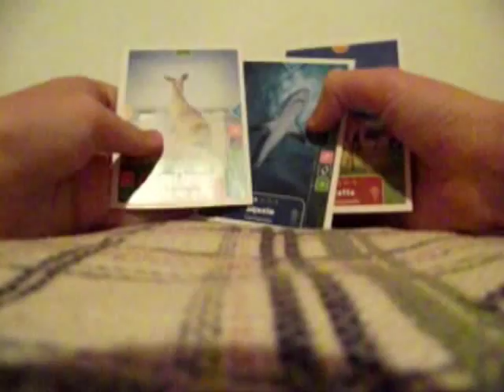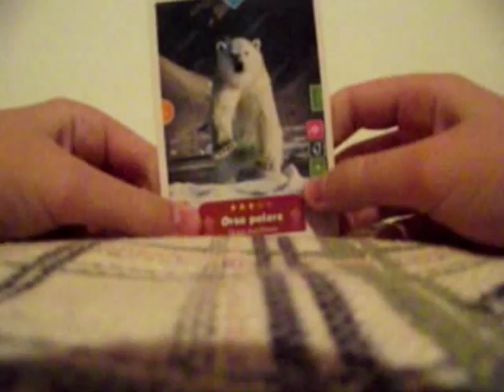Apertura Animal Action 3D Card (NEW)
nuova apertura con uno PSYDUCK che mi fa paura!